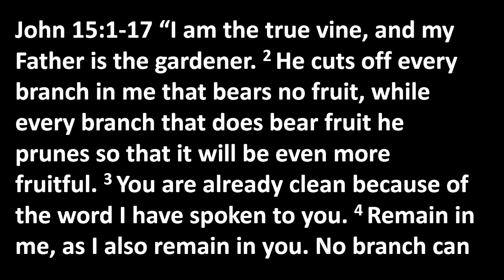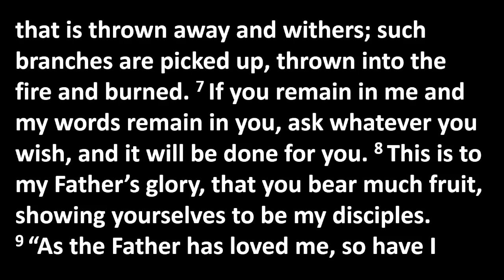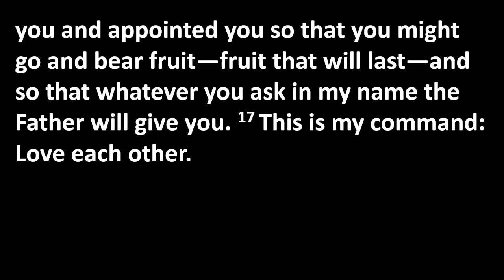Mission: Part 4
Southview Wesleyan Church
Message: Mission
Scripture: John 15:1-17
Speaker: Pastor Nathan Richardson - Head Pastor

Full service can be viewed on the Southview Wesleyan Church Facebook page.